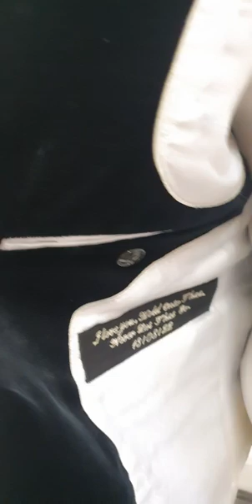Black Tie - Black Butterfly Brocade + Ivory DB Vest